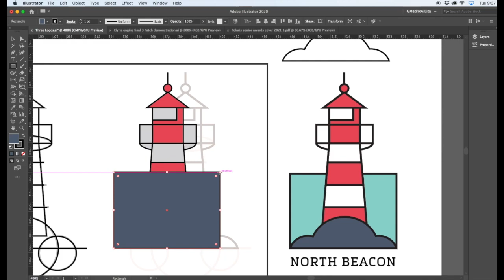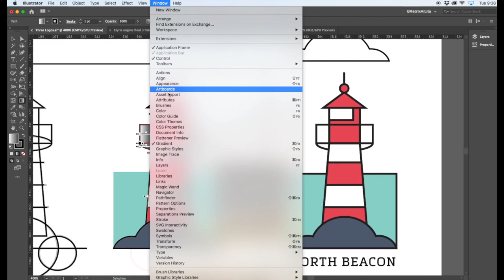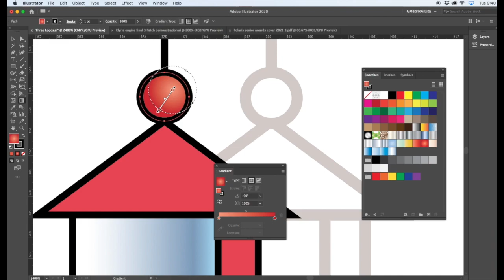Lighthouse in illustrator